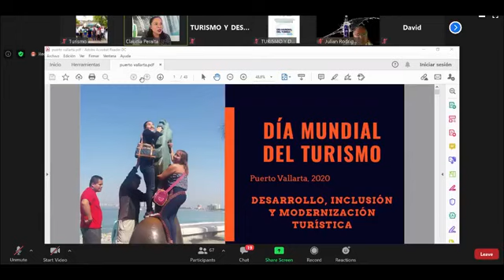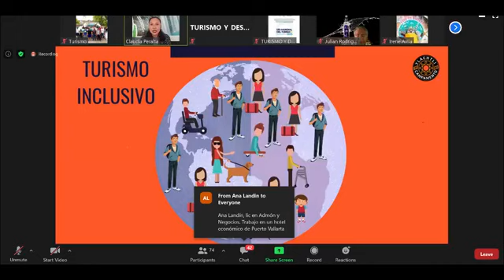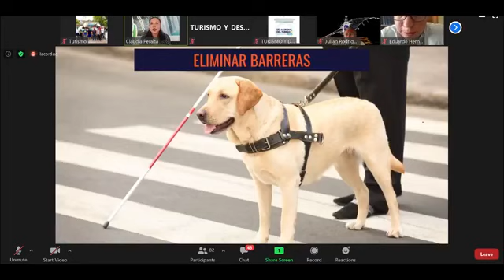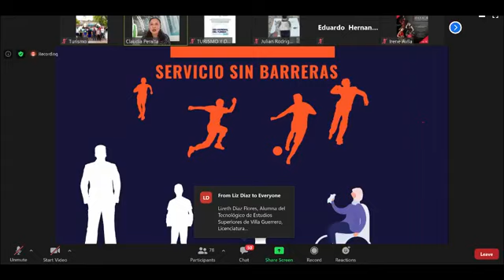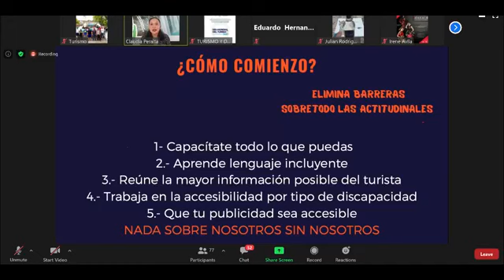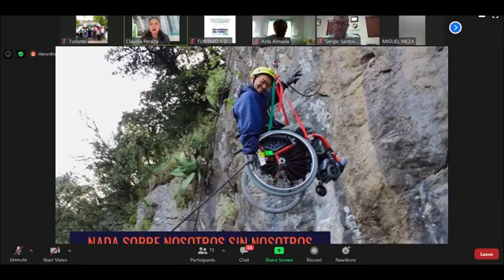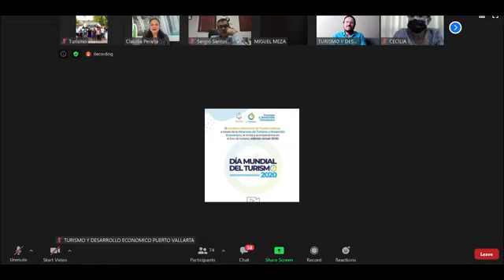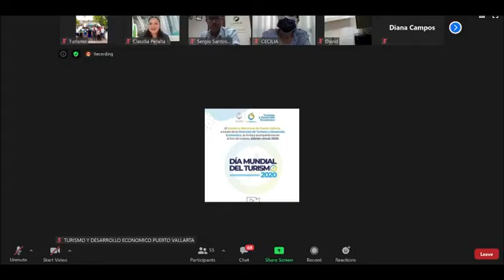Conferencia Magistral "Desarrollo, Inclusión y Modernización Turística"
La Dirección de Turismo y Desarrollo Económico de Puerto Vallarta te invita a conmemorar el Día Mundial del Turismo 2020. "Año del Turismo y el Desarrollo Rural".